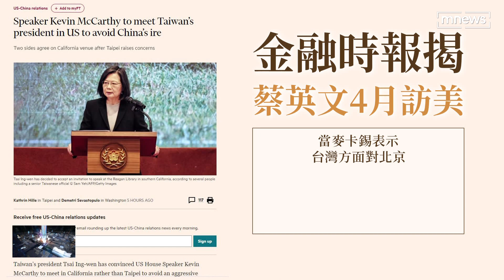金融時報：避免刺激北京 蔡英文將與麥卡錫在加州會晤｜鏡新聞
根據英國金融時報報導，總統蔡英文預計4月初訪美。過境美國時預計與眾議院議長麥卡錫在加州會晤，這個議題在立法院也發酵。